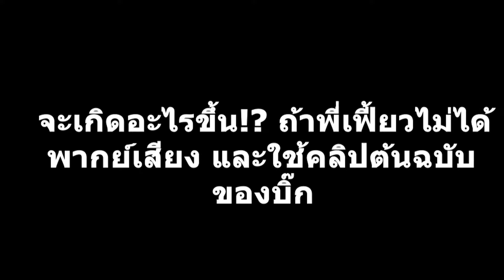Wizardry Academy โรงเรียนเวทมนต์ !! EP.7 ห้องต้องประสงค์ !!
💦ช่องทางการติดตาม / และติดต่อนะครับ 🔥